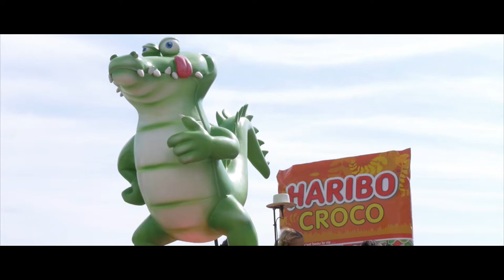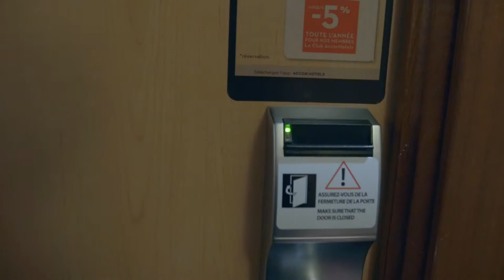La Course by Tour de France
Behind the scenes at La Course by Tour de France. Guest starring all your favorite women's cycling media creators!

I will be vlogging the rest of the Women's World Tour.